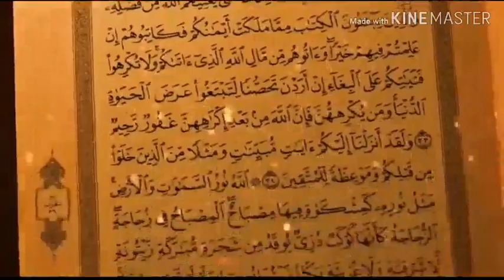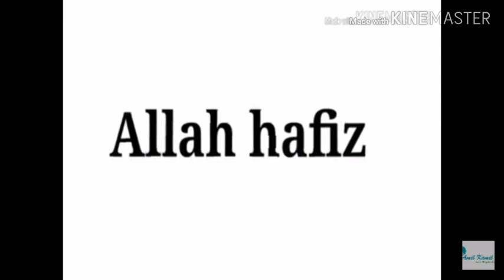Sulemani anghothi ka Amal | Amil E Kamil